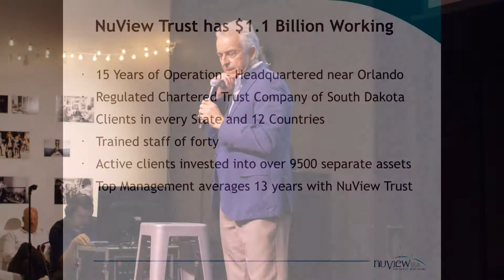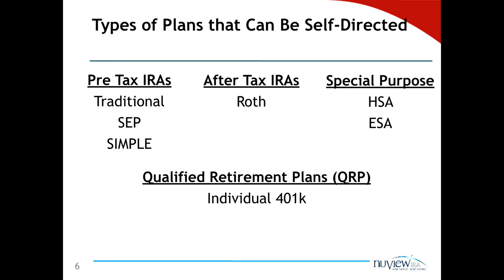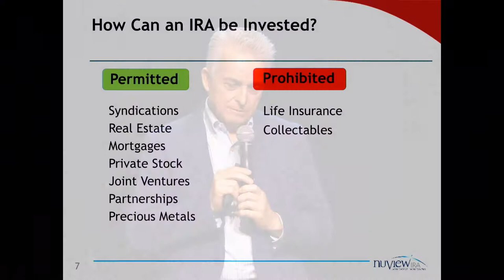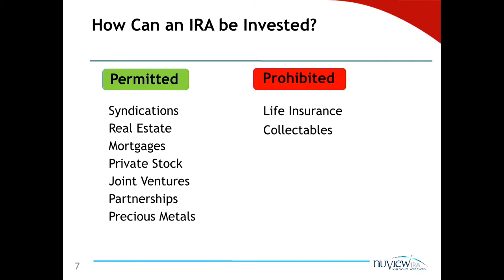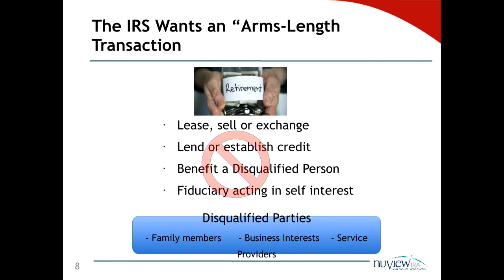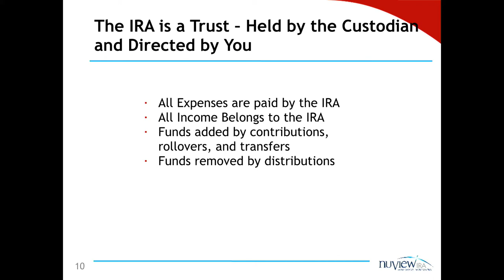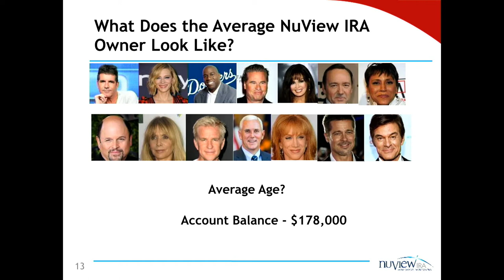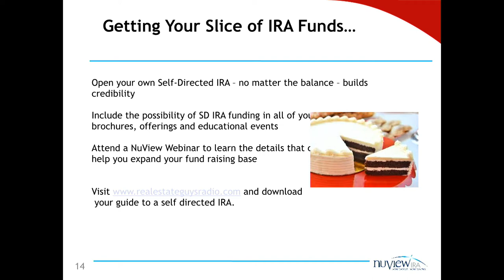Secrets of Wealth In Your IRA - Investing in Real Estate Using Your Self Directed IRA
In this episode of the Nashville Investors Podcast Glen Mather President of Nuview IRA stops by to talk about the power of self directed IRAs and how they can benefit investors of all kinds.

Listen close as Glen talks through several different ways self directed IRAs can be used for real estate investing, including one key difference: you can borrow money from within your self directed IRA. Glen also talks through the benefits of partnering with others and how to get the best deals when investing.

This episode is for anyone who is wanting to understand how to use self directed IRAs to fund investments.

Quotable moments from this episode:

“A true self directed ira is where you have all the choices that the IRS doesn’t prohibit... the IRS never lists what you can do, they list what you can’t do.”

“Even when I have enough money to do the deals myself in the IRA I partner, because what happens? I always get the best deals.”

For more information about our FREE monthly meetup head over to the Music and Money